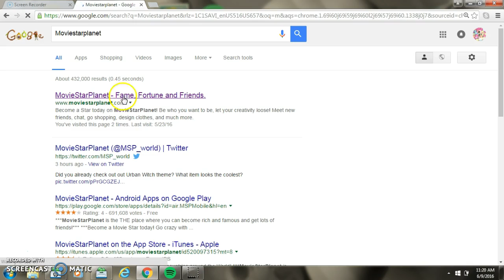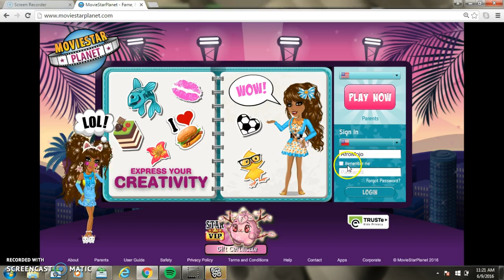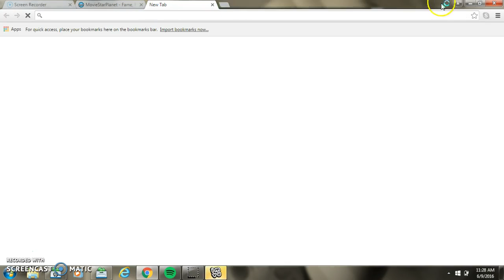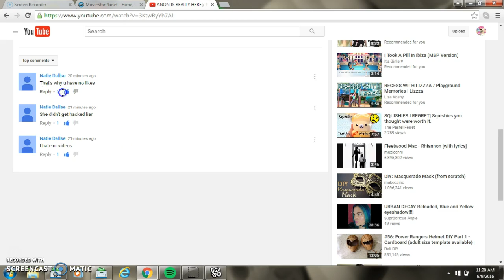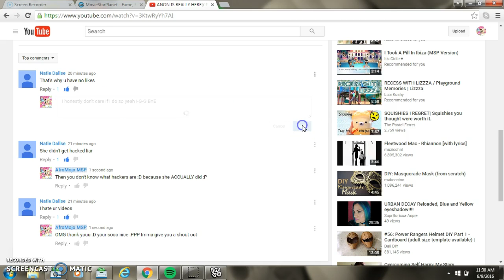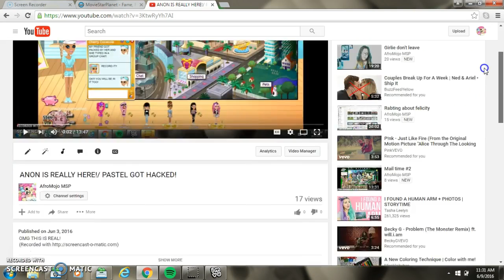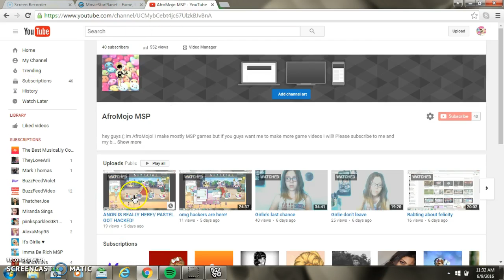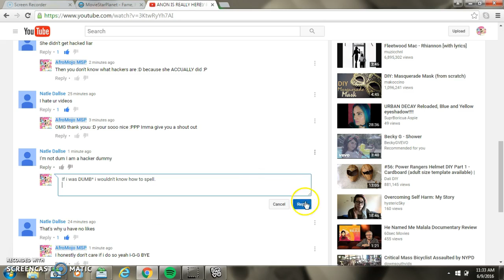Y'all haters corney :P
. I HAVE HATERS :OOOOOOOOOO